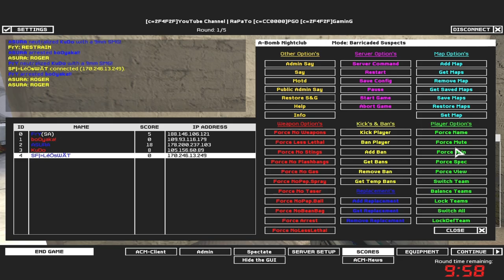SWAT4 - «|PGÖ|R!^Nervus & eLe|DrEVILKING vs KuDo & |SKY|Keyser_Soze - [11/11/17]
✘ Team:
• FrY ► «|PGÖ|»|R!^Nervus ► «|PGÖ|»|RaPaTo_PL
• ASURA ► eLe|DrEVILKING

✘ Team:
• KuDo
• BoOyaka! ► |SKY|Keyser_Soze

✘ Rules:
✔ 2vs2

✘ Total Score:
• «|PGÖ|»|R!^Nervus / eLe|DrEVILKING = 141
• KuDo / |SKY|Keyser_Soze = 66